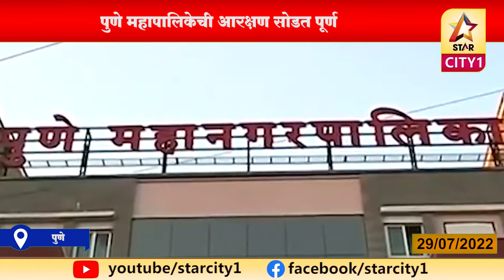पुणे - पुणे महापालिकेची आरक्षण सोडत पूर्ण